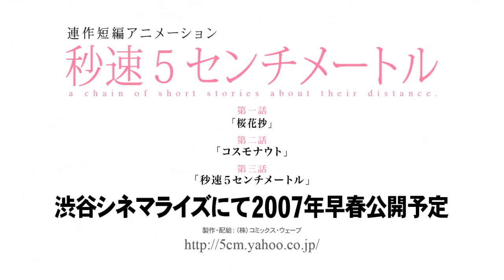5 Centimeters Per Second - Teaser Trailer (HD 720p)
Teaser trailer for the anime 5 Centimeters Per Second directed by Makoto Shinkai.